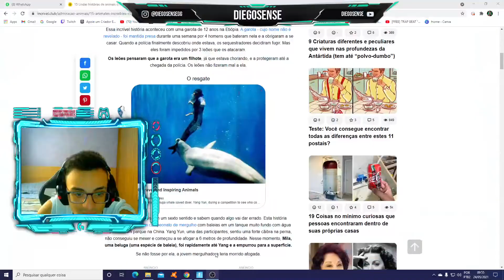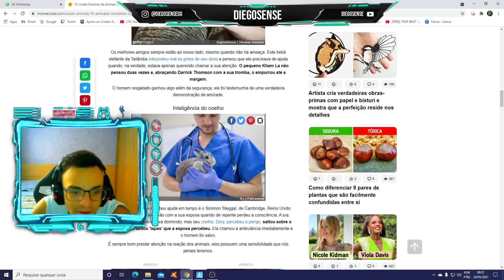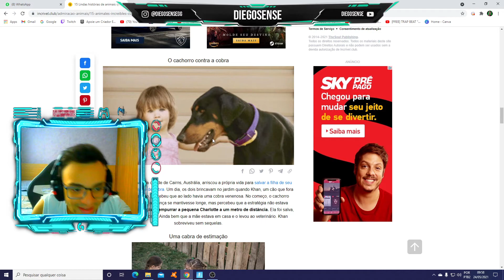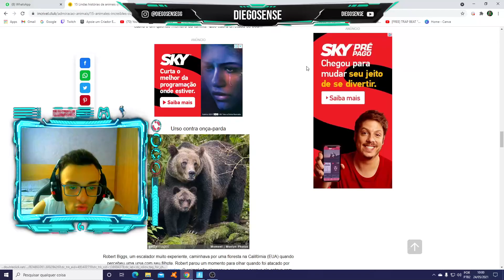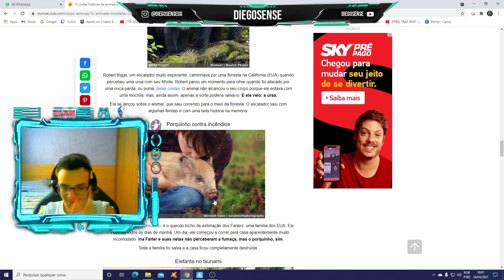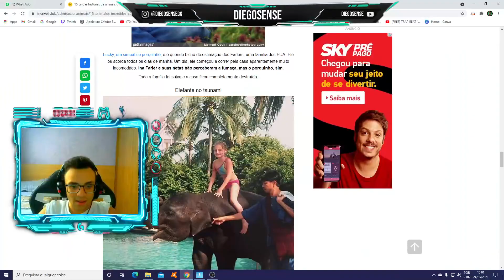10 ANIMAIS QUE SALVARAM VIDAS !! VÍDEO#470